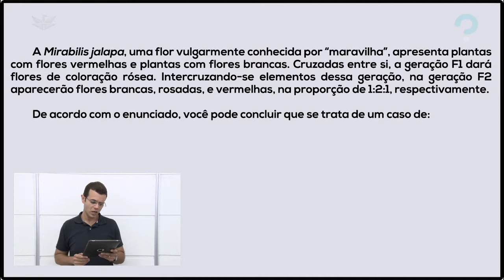GENÉTICA DA MIRABILIS JALAPA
Mais um exemplo de como questões sobre genética podem ser
teóricas. É necessário a boa distinção entre os diversos conceitos
sobre a genética para a sua resolução.